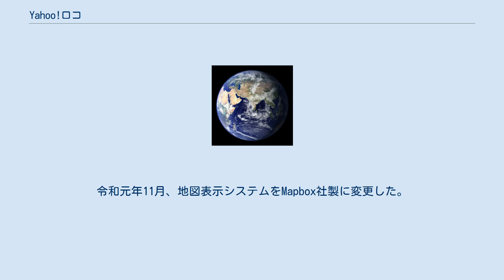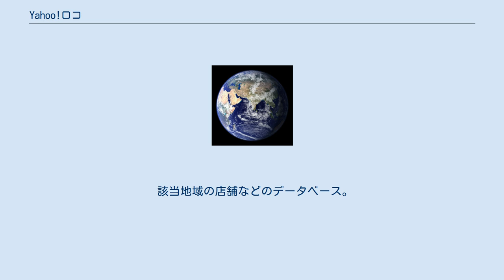Yahoo!ロコ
Yahoo!_JAPAN
Yahoo!ロコ（ヤフー!ロコ）は、Yahoo! JAPANの地図・地域情報サイト。
従来の「Yahoo!地図」などを統合し、2011年6月1日にオープンした。
 一般的な地図、航空写真のほか、鉄道路線、地形図、地下街（日本の一部都市のみ）など様々な表示形式が選択できる。
Google マップ等と同様、各々でズームを調節し全世界を俯瞰することができる。
 地図データはゼンリンなど複数の企業・団体から提供を受けている。
令和元年11月、地図表示システムをMapbox社製に変更した。
 鉄道の路線情報、自動車道の交通情報など。
またドライブルートの検索・保存などができる「Yahoo!ドライブ」はYahoo!ロコへの統合のため2012年6月28日に新規ユーザー登録を停止した。
 該当地域の店舗などのデータベース。
従来「Yahoo!グルメ」として提供していた飲食店の口コミ情報なども統合された。
 ヤフーは自主調査によって、Yahoo!ロコにて編集コンテンツと誤認させて記事広告を掲載する行為を行なっていたことを発表。
また、外部メディアにも当該記事を配信していた。
 サイトを表示するとIPアドレス・Yahoo!JAPAN IDの登録情報などでユーザーの現在地を大まかに判定し、その地域の情報を自動的に表示する。
地域に関連するニュース記事やブログ投稿へのリンクを表示するなど、Yahoo! JAPAN内の地域に関係する情報が集約されている。
 PC用サイトのほか、iPhone・iPad・Android用アプリを提供している。